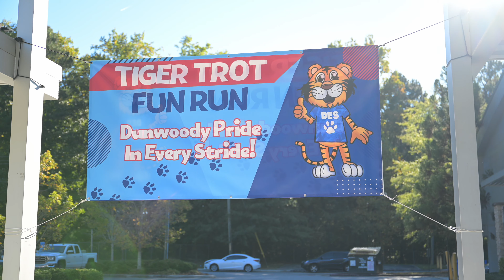Tiger Trot Donation Message